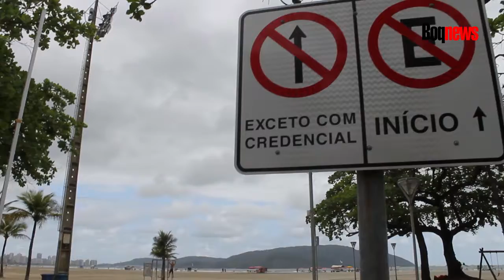Ao custo de R$ 1 milhão, cancelas na orla ainda não funcionam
O Boqnews apurou que o sistema já está apto para funcionamento, porém os veículos que deverão receber as autorizações com acesso à faixa de areia ainda não foram cadastrados.